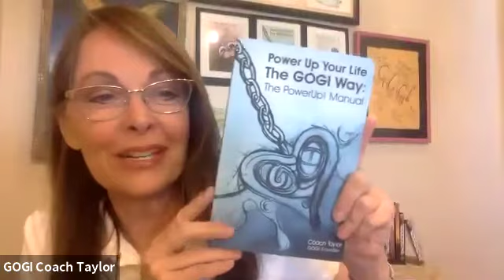POWERUP! CLAIM RESPONSIBILITY MEETING